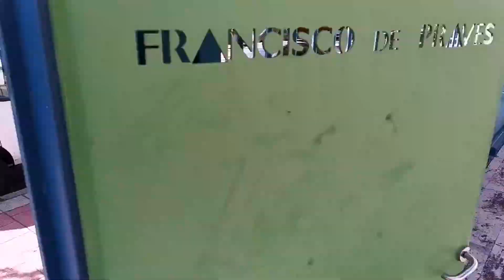Asamblea General AEICE 2020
AEICE, el clúster de Hábitat Eficiente, ha celebrado su Asamblea General en la que se han presentado los datos correspondientes al año 2019, donde más de 50 empresas y organizaciones han desarrollaron un total de 14 proyectos de innovación que movilizaron cerca de un millón de euros. Se trata de proyectos de innovación de convocatorias locales, regionales, nacionales y europeas, en campos tan importantes para la competitividad de las empresas como la digitalización, la economía circular o la sostenibilidad y el medio ambiente, sin olvidar el desarrollo territorial.

Puntos desatacados también del año 2019 fueron la adhesión al Pacto Mundial por los Objetivos de Desarrollo Sostenible (ODS), siendo el primer clúster a nivel nacional que se adhiere, así como la puesta en marcha del servicio de “pyme innovadora” que ha permitido a 4 empresas del clúster obtener el exclusivo certificado por parte del Ministerio de Ciencia e Innovación.